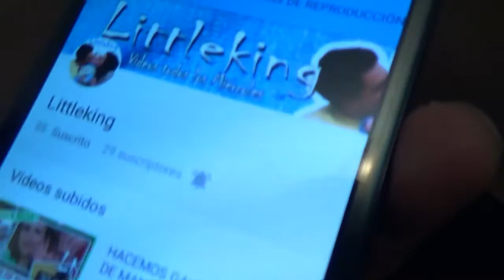HACEMOS ROSQUILLAS + TITO KALIL VUELVE A CASA POR NAVIDAD